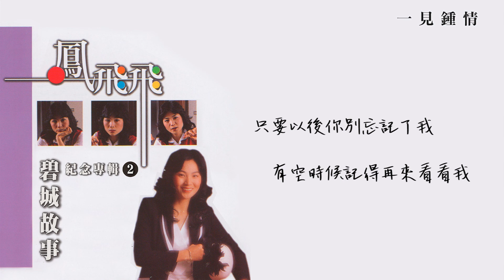【Official Audio Lyrics Video】鳳飛飛《鳳飛飛紀念專輯2碧城故事》–〈一見鍾情〉官方動態歌詞版MV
一見鍾情

作詞：左宏元 作曲：左宏元

那天我倆相見一面沒有結果
誰知你又來看我呀你又來看我
誰說世上沒有一見鍾情
一見鍾情我倆開花又結果

無奈何無奈何 良宵苦短無奈何
只要以後你別忘記了我
有空時候記得再來看看我

無奈何無奈何 留不住你無奈何
你帶走了歡笑留下寂寞
我也想念你來你也想念我